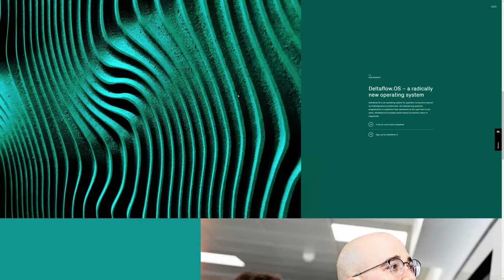Riverlane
Riverlane by Rubber Cheese From United Kingdom.
A website to promote Riverlane, which builds ground-breaking software to unleash the power of quantum computers